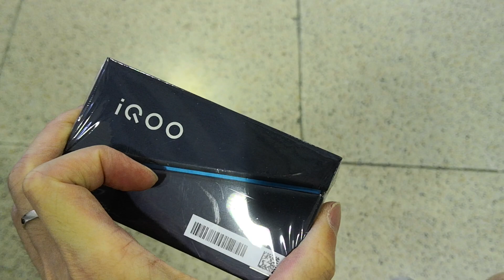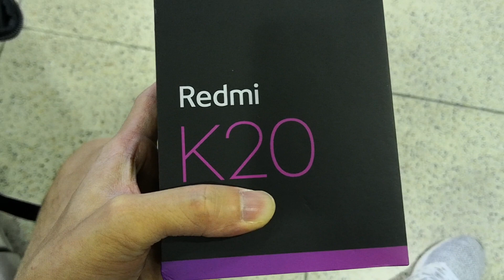第十六集: 睇下客人最近買 D 咩機？201906（國恒電訊有售）